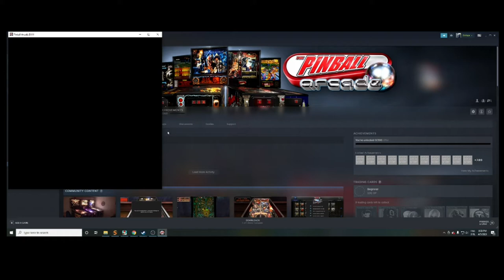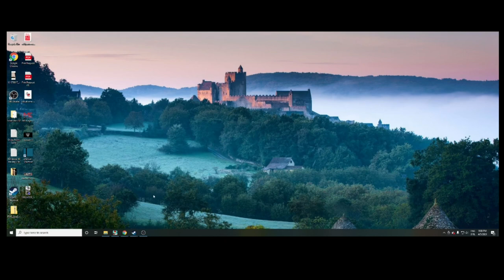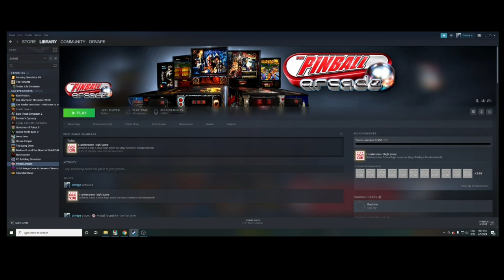Pin Ball Arcade Far Sight Studios Greek review #1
Pin Ball Arcade Greek review